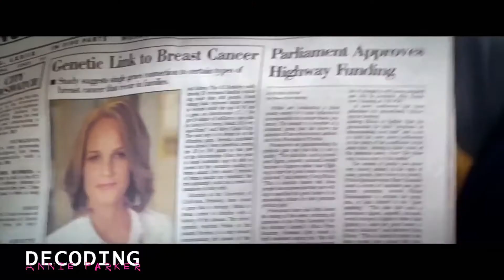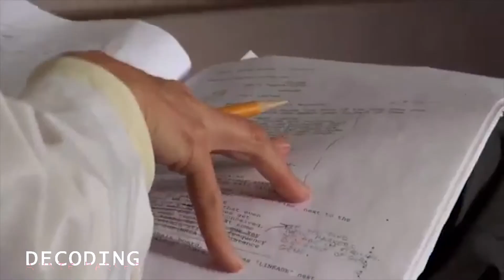Decoding Annie Parker Exclusive Interview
Critically-acclaimed motion picture Decoding Annie Parker is the true story of American geneticist Mary-Claire King (Helen Hunt), and the friendship she forged with breast-cancer patient Annie Parker (Samantha Morton) while searching for the link between DNA and cancer.

Parker was just 11 when she lost her mother to breast cancer. Seven years later, her father has passed away as well. Married to Paul (Aaron Paul) at 19, Annie is expecting her first child when her older sister, too, succumbs to the same disease that claimed their mother.

Meanwhile, esteemed research scientist King is on the verge of a scientific breakthrough that could revolutionize cancer treatment and perhaps save Parker's life.

But first King must convince her skeptical colleagues that some individuals are genetically predisposed to cancer - a theory that's been largely rejected by the scientific community.

Later, as an optimistic Parker fights to remain brave for the sake of her young son, the two women find their fates intertwined, and King makes a discovery that will forever alter the way that cancer is diagnosed and treated.